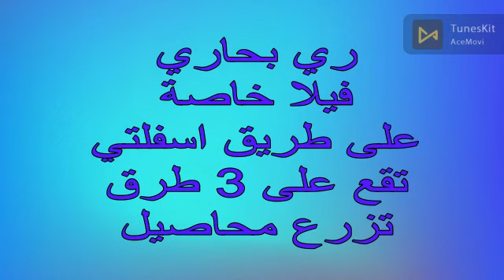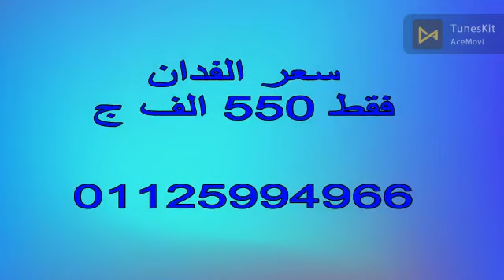25 فدان النوبارية الكيلوا 95